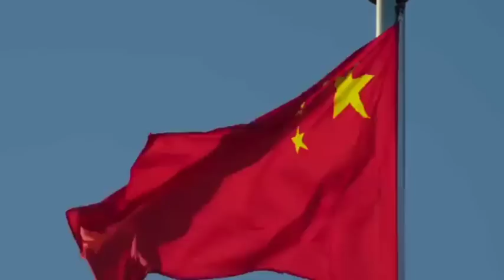तेस्रो कार्यकालपछि नेपालमा चिन यति खतरणाक तरिकाले एक्सन लिदै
With India, we now have to demand directly theerritories of Greater Nepal, Sikkim, Darjeeling, Kumaon, Garhwal, Bihar, some parts of Uttar Pradesh, Dehradun and Himachal Pradesh up to the banks of the Sutlej river. You have to keep an eye on each other Now Kalapani Lipulek and Limpiyadhura alone are not enough for Nepalis. _______________________________ Friends, just like you share other videos, day and night, please share every video of Yash (Greater_Nepal_TV) who has been separated from his identity, self-esteem and the Sugauli Treaty, by sharing, commenting and subscribing to the channel. The issue of geography encroached by India on the territories and the territories of present day Nepal has been raised __________ + ________________ Director: Bibash_Budhathoki Correspondent: Keshar Rawat Camera: prem budhathoki Collaborator: Sita Bohora ___________________________ GreaterNepalTV Bibash_Budhathoki Treaty_of_sugauli नोट:-यो भिडियोलाइ शेयर गरेर धेरै भन्दा धेरै नेपाली समक्ष पुर्याउन नभुल्नुहोला किनकी हामिले सुगौली सन्धिबाट नेपालले गुमाएका भुभागहरु फिर्ता गर्ने उद्वेश्यका साथ यो च्यानल सन्चालनमा ल्याएका हौँ जय गोर्खा जय नेपाल जय ग्रेटर नेपाल।putin